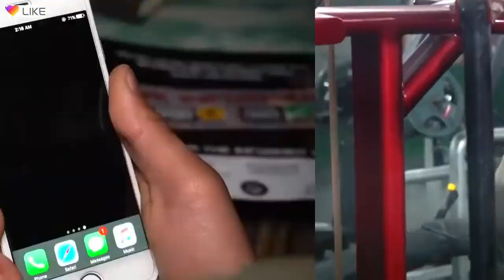Nazim jen wseem Getty image hide post's David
Nazim jen wseem